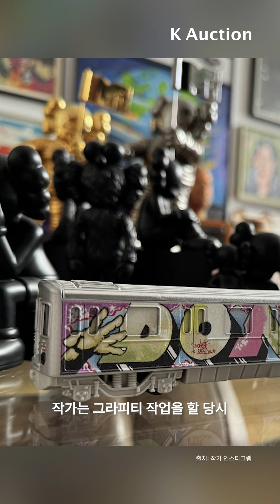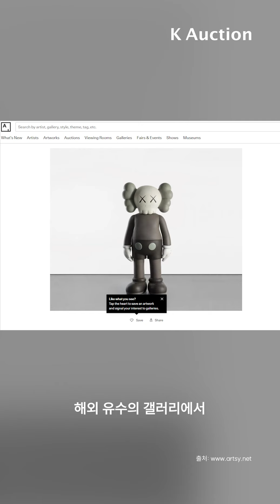케이옥션 10월 경매 | 카우스